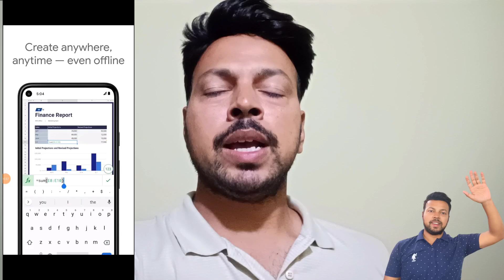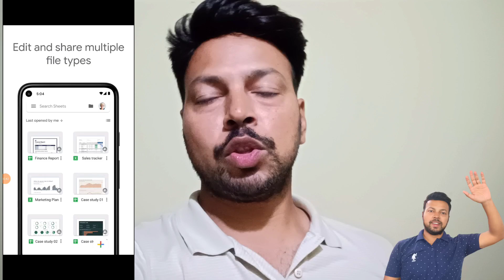Google Sheet Kya hota hai | Hoti hai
Google Sheet Kya hota hai |
Google Sheet Kya Hoti hai
Google Sheet Kya h
Google Sheet Kya hota h